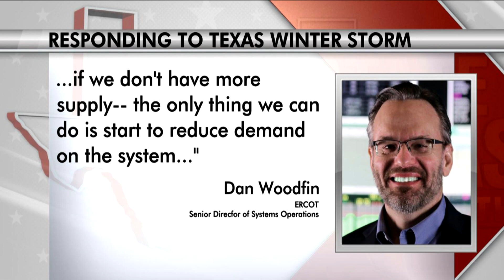Texas power generators work to restore service to millions of Texans in the dark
At least 2 million people lost power during the severe winter storm over the weekend, according to the manager of the state's energy grid. Wes Rapaport reports on the effort to get the lights and heat back on around the state.